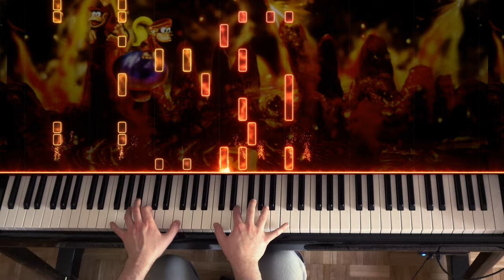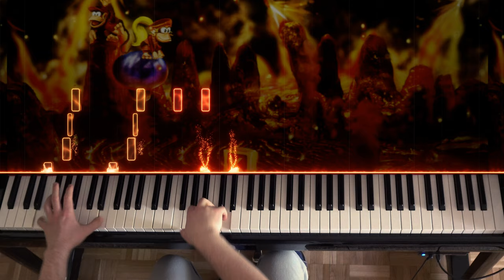🎹 DONKEY KONG COUNTRY 2 - 'Hot Head Bop' on Piano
📊 Difficulty in relation to previous covers: hot/10

Tags (warning: very hot):
aquare aquare aquare aqare aqare aqare aquare cover aquare cover aquarecover aquarecover square cover aqarecover aqarecover aqarecover ye I know how to write my name ye piano Cover difficulty very easy medium intermediate hard super extreme insane actual difficulty: 4/10 game music arrangement remix rock jazz sheet music download aqare mario sonic fast why the fok are you reading the tags apple juice from apple juice industry new games hot garbage mario maker level hot trash hot garbo hot head bop hot fitness hot ketchup from hot hot ketchup hot industry hot apple juice from hot apple juice industry hot donkey kong country 2 hot lava level that is also hot h*t head b*p hot  ホットイケボ ピアノ アレンジメント